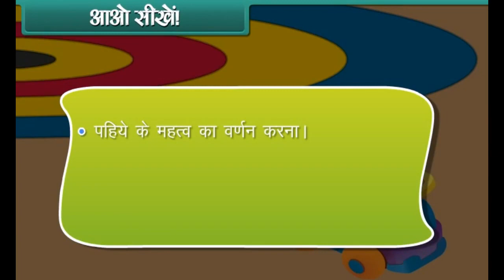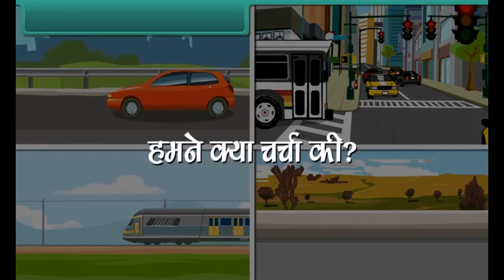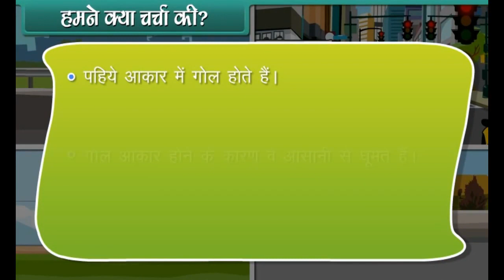Story of wheels